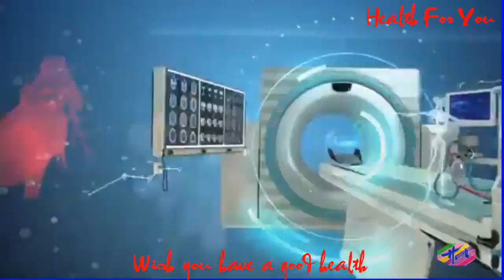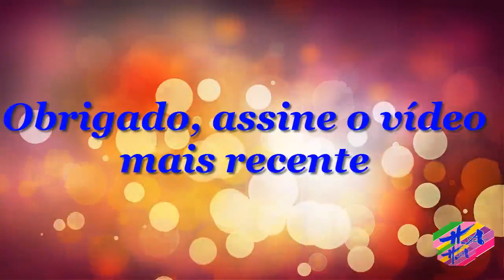Saúde 3 - Oqueégravidezmolar,principaissintomasetratamento